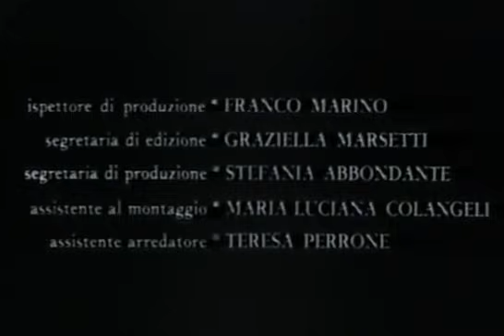Onore e Guapparia - Film Completo by Film&Clips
Director: Tiziano Longo
Writers: Tiziano Longo
Stars: Pino Mauro, Laura Gray, Mario Garbetta

Napoli. Don Gennaro Esposito, guappo del rione Sanità e re del contrabbando di sigarette, è in rotta con Don Giggino O'Barone, appena tornato in città dopo una lunga permanenza a Milano. Forte dell'appoggio delle organizzazioni criminali del Nord Italia, 'O Barone vorrebbe espandere il mercato della droga in città. Il netto rifiuto di Gennaro scatena una guerra tra i due.